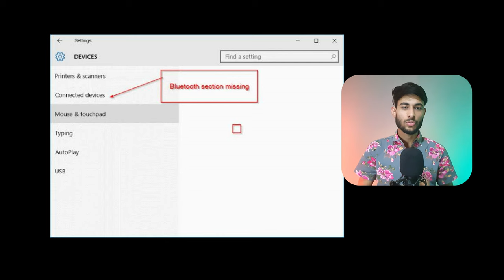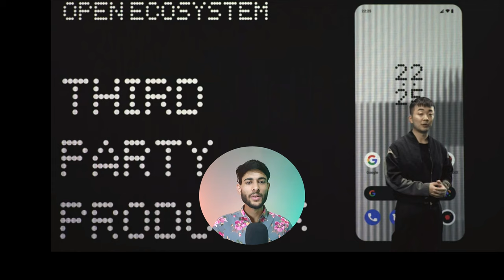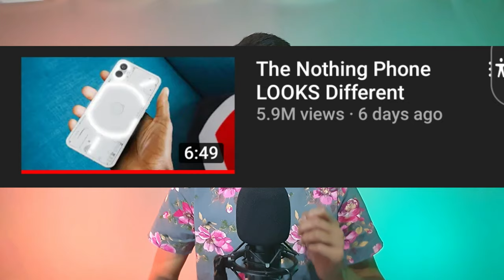Nothing Phone | Nothing Phone 1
Friends in this video I have shared my opinion on Nothing Phone 1 in which I mention
00:00 INTRO
00:33 CARLS VISION
01:32 DESIGN
3:12 ECOSYSTEM
5:01 HYPE
5:36 EXPECTATIONS
5:49 PRICE
6:13 DEMO HYPE
6:40 DO OR DIE
7:12 OUTRO